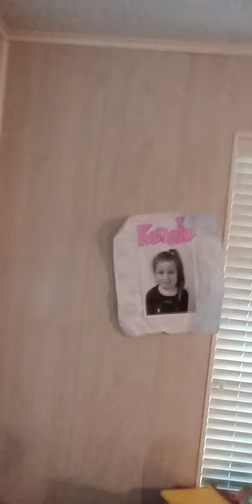I got slimes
I forgot to do the end intro